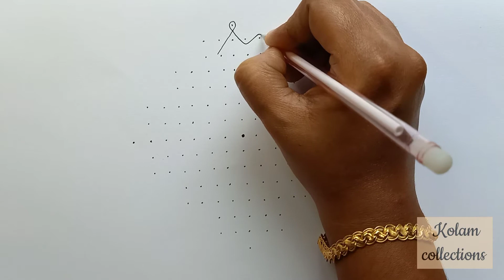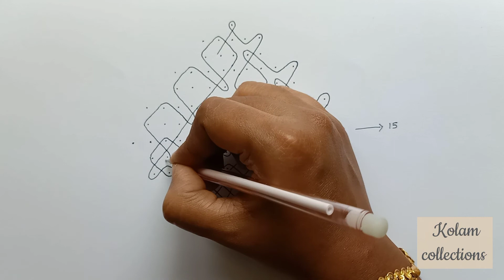kambi kolam/ neli kolam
Hi friends. In this video I have shown u how to draw a simple kambi kolam design.

1. Diwali Rangoli
2. Pongal kolams
3. Pongal rangoli designs
4. Sankranthi designs
5. Easy rangoli for sankranthi
6. Pongal designs
7. Latest rangoli for sankranthi
8. Marzaghi kolams
9. Best kolangal
10. kambi kolam
11. Neli kolam